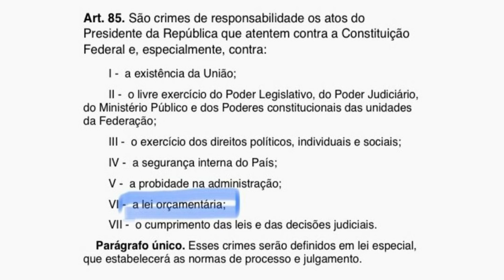Se vetar o fundão, dá impeachment?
Assine e entre no grupo do Telegram para ter acesso a material exclusivo:

apoia.se/diretoaosfatos